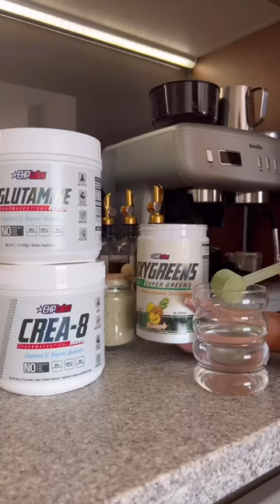FULL DAY OF EATING TO BUILD MUSCLE